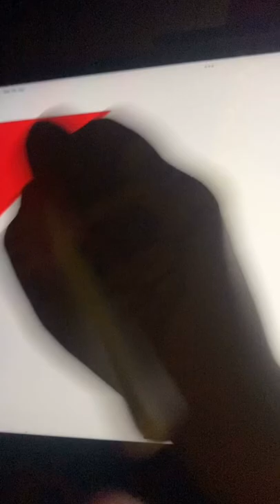Drawing china flag